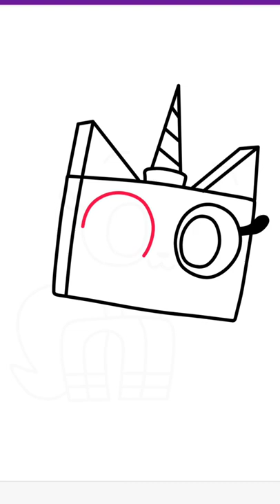Beautiful drawing princess unikitty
easy drawing princess unikitty